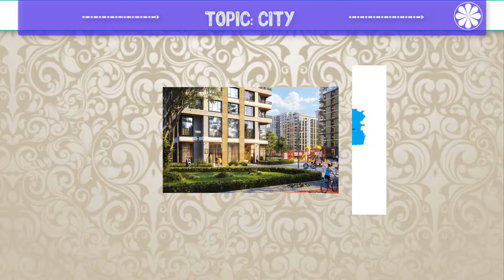City Districts in English. Районы Города на английском.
Как сориентироваться и не потеряться в пути во время вашего путешествия? Хороший вопрос. Для этого вам нужно знать, как правильно назвать улицу или переулок, проспект или бульвар - все это поможет вам чувствовать себя везде как дома ;)
Данное видео будет полезным для вас, если вы собираетесь покупать недвижимость, переезжать или просто путешествовать заграницей! Успехов в изучении английского!